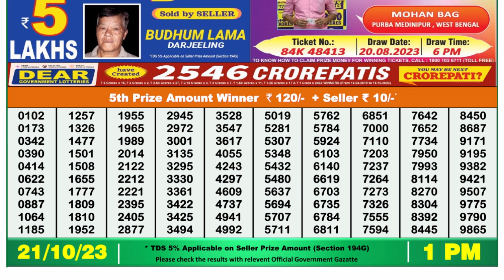🔴Dear Lottery Sambad Live 1pm today 21.10.23 Nagaland State Lottery Result